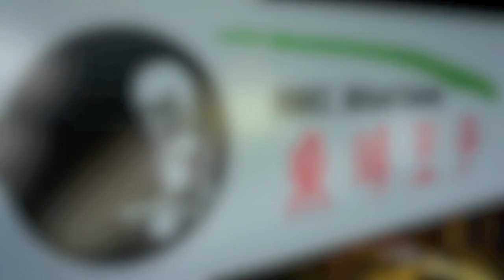Prince Billiard Saloon proudly presents : IFT SUPER-6s MASTER 2012 PV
Visit & Like our Facebook page now! 快d黎Like我地既Facebook專頁啦！

A Big HELLO from IFT Tourism Event Management Year 4 students for their breakthrough in organizing the power "IFT SUPER-6s MASTER" on 2012 May 12 (Sat) and May 13 (Sun)!

旅遊學院旅遊會展及節目管理系四年級學生強勢打造「旅遊學院桌球慈善賽2012」將於本年度5月12及13日 (六及日) 舉行，熱切期待，萬勿錯過！